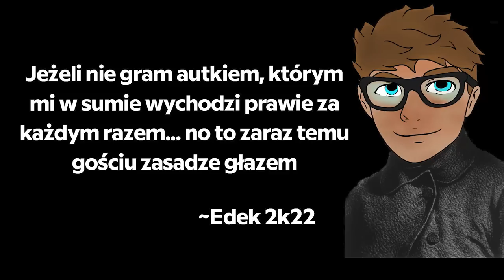Test FORD BRONCO w Rocket League! Czy jest OP?!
⏱️Spis Treści⏱️
0:00 - Wstęp
0:27 - Gdzie kupić
1:01 - Tuning
1:52 - Freestyle 3 zagrania
4:57 - Hitbox
5:20 - Freestyle 3 zagrania
17:16 - Ranked 1v1
21:44 - Podsumowanie